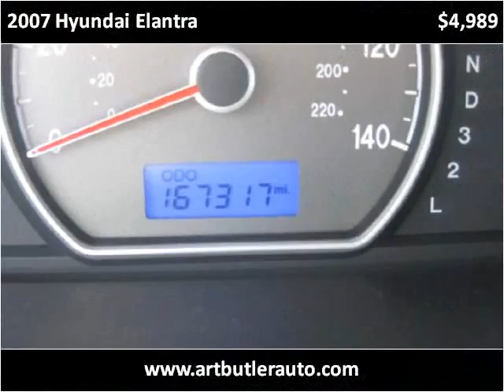2007 Hyundai Elantra Used Cars Accident MD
This 2007 Hyundai Elantra is available from Art Butler Auto Sales.